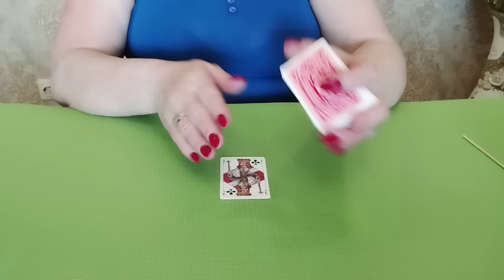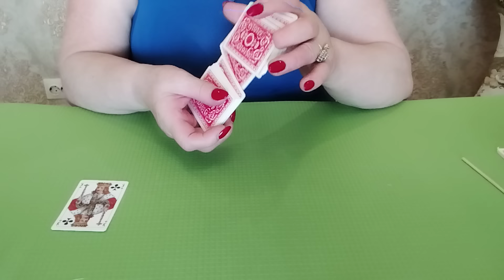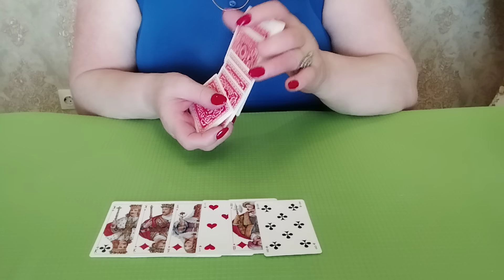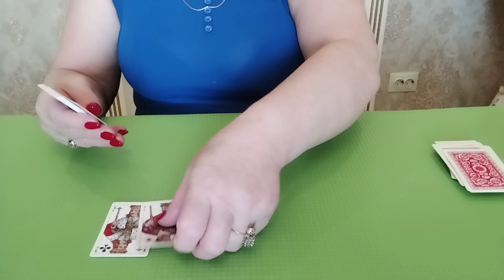КРЕСТОВЫЙ КОРОЛЬ ГДЕ И С КЕМ ОН ❓ ЧТО У НЕГО В ЖИЗНИ ПРОИСХОДИТ ❓